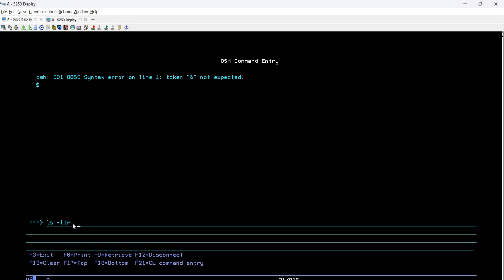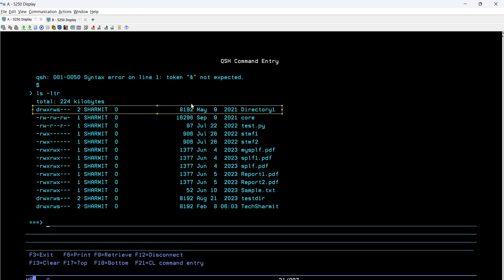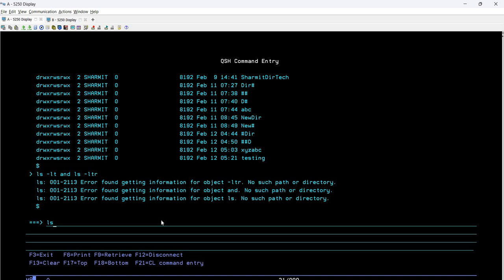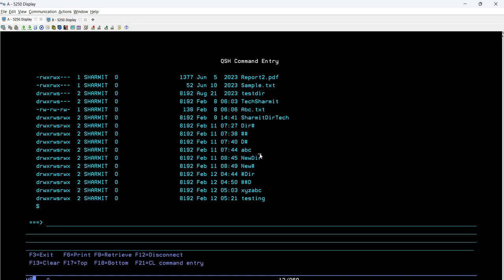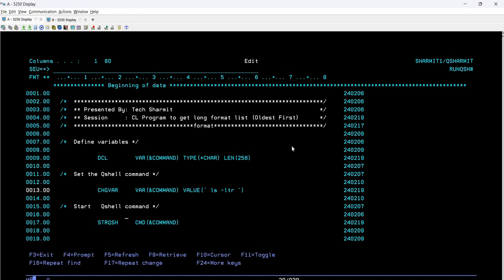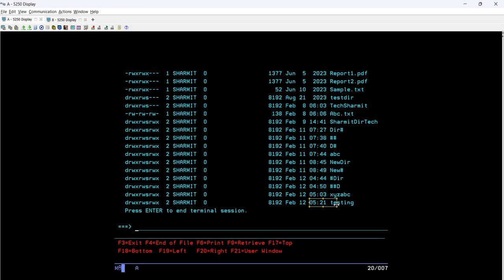Process to get list of file and directory using ls -ltr Qshell command | ibmi training | ibmi as400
1. Process to get list of file and directory in reverse sorted order using ls -ltr Qshell command using clle program in ibmi training in hindi.

2. How to use ls -ltr qshell command in cl program in ibmi /as400 in hindi.

3. File permissions in qshell command  in  ibmi /as400 in hindi.

4.How to  get list of files and directories using ls -ltr command using cl programming in as400 in hindi.

5.Difference between ls, ls -a, ls -l, ls -la, ls -lt, ls -ltr qshell command in hindi.

Qshell Programming | ls | ls -a | ls -l | Cl programming | cl programming in ibmi | cl programming in as400